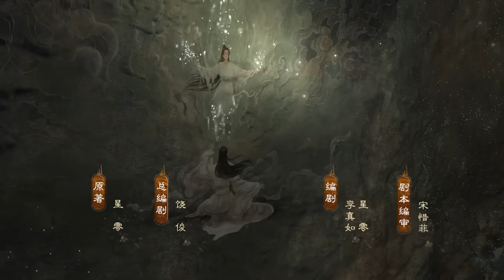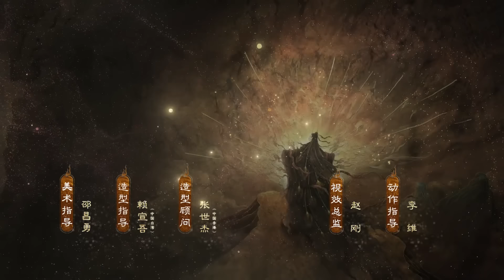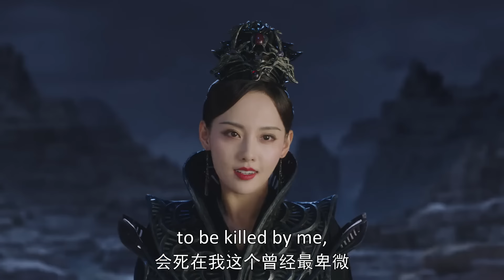ENG SUB | Ancient Love Poetry | EP47 | 千古玦尘 | Zhou Dongyu, Xu Kai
As the only true immortal who possesses pure essence energy, Shang Gu has spent countless lifetimes acting as the head of the four true immortals of the ancient world. The four most powerful beings in existence, these true immortals have become gods in the eyes of the mortals who constantly beseech them for help.

☞主演： 周冬雨、许凯、张嘉倪、刘学义、付辛博、赖艺

Native Title: 千古玦尘
Also Known As: Eternal Dust , The Legend of Gu and Jue , Gu Jue Zhuan , Shang Gu , Qian Gu Jue Chen , 上古 , 古玦传 , 千古玦塵
Genres: Romance, Wuxia, Drama, Fantasy
Drama: Ancient Love Poetry
Country: China
Episodes: 49
Original Network: Tencent Video
Duration: 45 min.